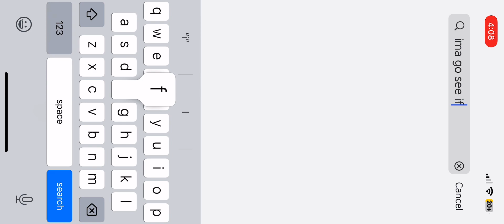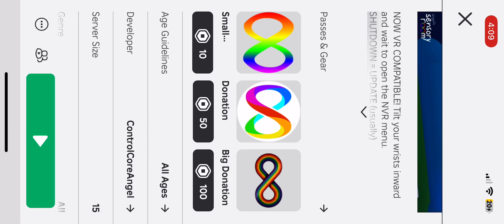More spamming in a fake sensory room